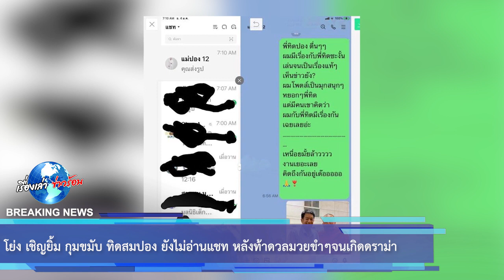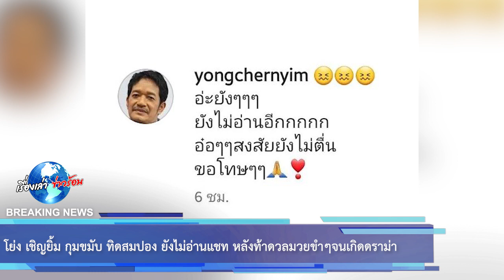โย่ง เชิญยิ้ม กุมขมับ ทิดสมปอง ยังไม่อ่านแชท หลังท้าดวลมวยขำๆจนเกิดดราม่า